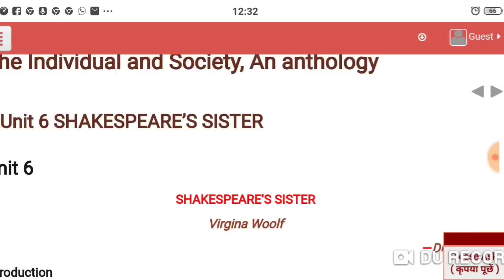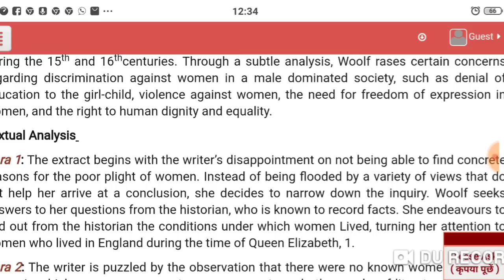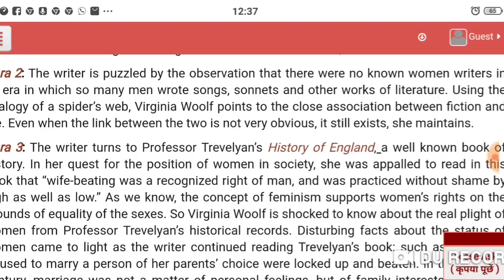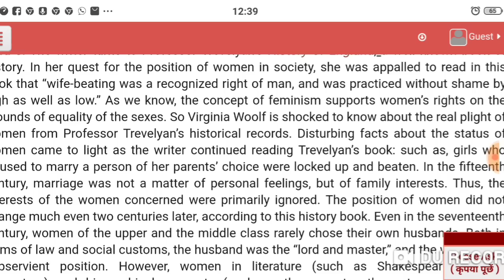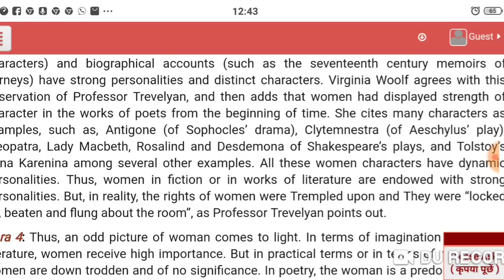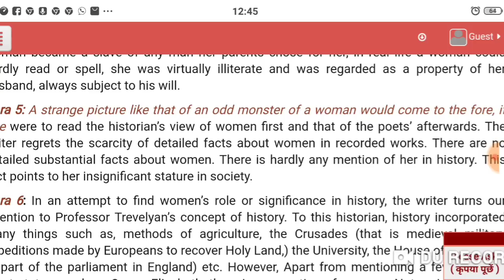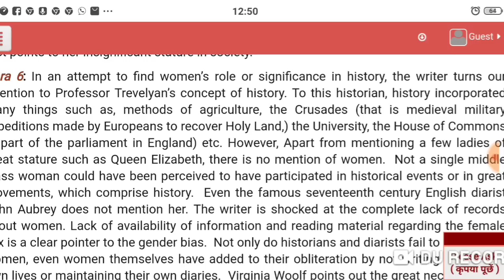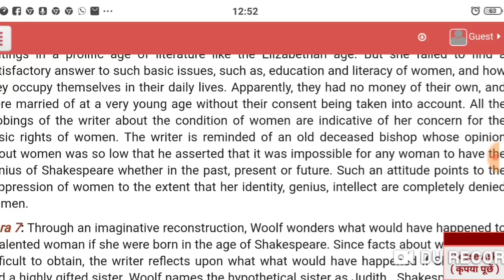Shakespeare's Sister by Virginia Woolf in Hindi||Individual and Society||SOL Delhi University B.A. 1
Shakespeare'sSisterbyVirginiaWoolfinHindi IndividualandSociety#
Shakespeare's Sister by Virginia Woolf in Hindi||Individual and Society, SOL Delhi University B.A. 1year English,